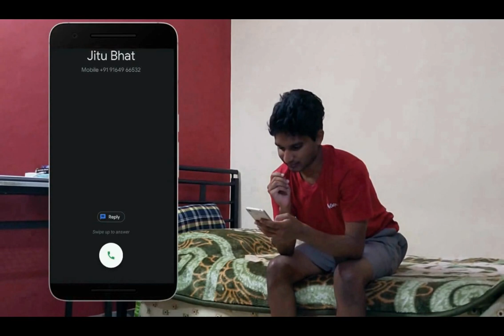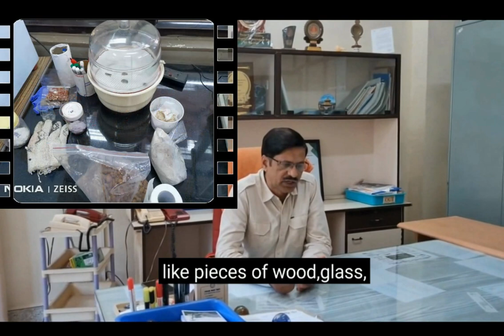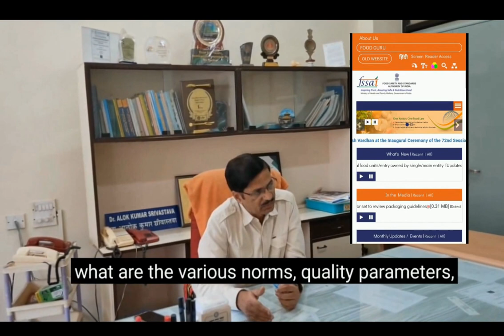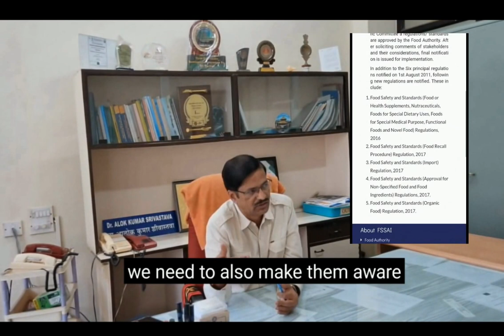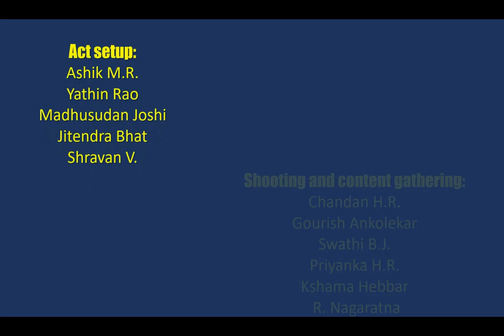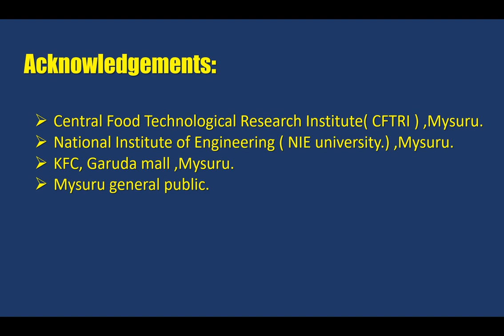Bowl Of Duty | A documentary on Food Safety | CFTRI | Indian Street Food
Presenting..
" Bowl of duty " an informative and intriguing documentary on food safety in India.
  Shot around Mysuru,Karnataka.
We gathered information from the Central Food Technological Research Institute (CFTRI) and also some public resources.
We the team "Bowl of duty" presume this documentary turns out to be explanatory and gratifying.
Apologies for the flaws.
Comment your views!